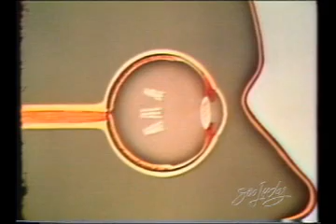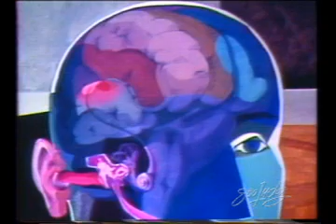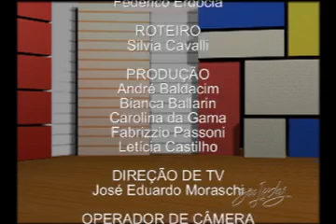Educação Continuada - Robótica Educacional (I)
Nesse programa, Lea Fagundes apresenta a Teoria do Construtivismo de PIAGET. Fala de aprendizagem e inteligência, segundo a teoria de PIAGET. Lea Fagundes é professora da Universidade Federal do Rio Grande do Sul, pesquisadora especialmente interessada na aplicação das tecnologias de informação aos processos educacionais. Léa Fagundes acompanha as transformações da educação brasileira há mais de 50 anos. Coordena o Laboratório de Estudos Cognitivos do Instituto de Psicologia da UFRGS.